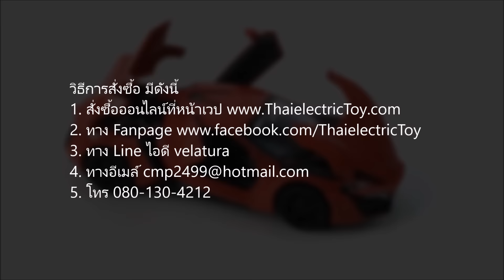โมเดลจากเรื่อง Fast & Furious 7 รถ Lykan HyperSport ยาว 6 นิ้ว ราคา 490 บาท